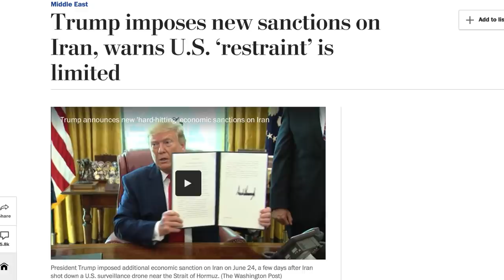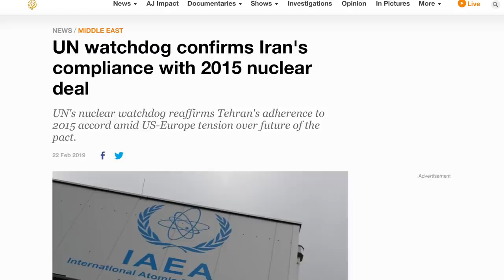Trump Would Really Love to Negotiate Some Sort of Nuclear Deal with Iran